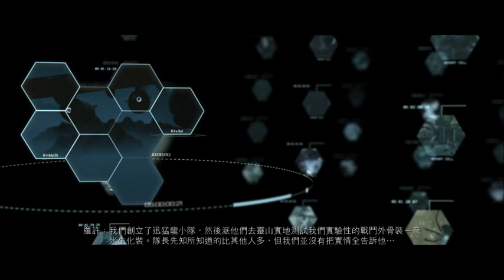Crysis3 末日之戰3-前情摘要